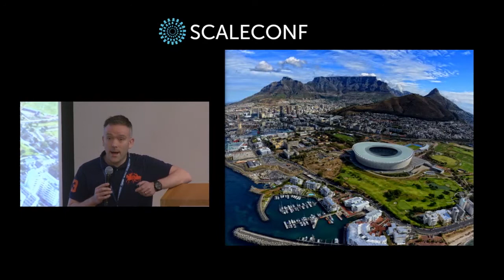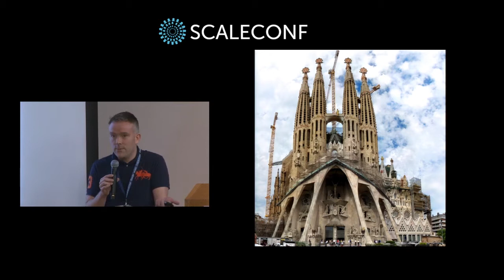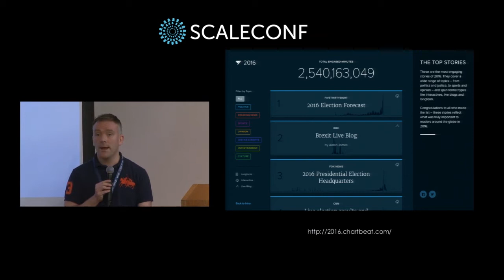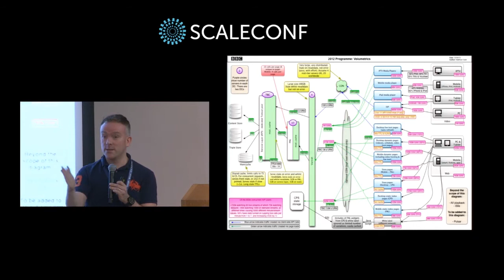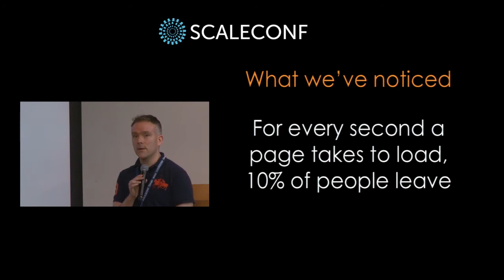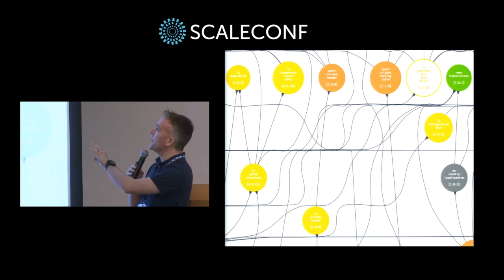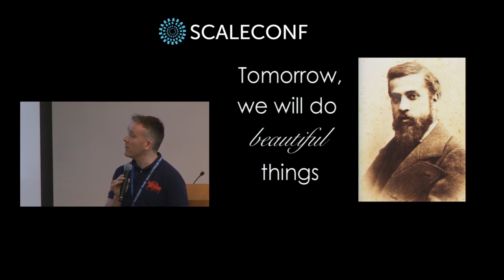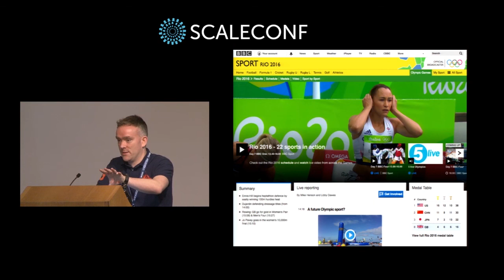Matthew Clark - Huge web platforms made with tiny parts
How the BBC uses microservices to power its websites and apps

The BBC’s websites and mobile apps are used by hundreds of millions of people each week. News, video, entertainment and much more is offered in dozens of languages to users around the world. But this breadth of content and audience size has meant some big scaling challenges. To solve this, the BBC has embraced microservices: small, easy-to-understand systems that can easily scale and combine to create powerful solutions.

In this talk, Matthew will describe how the BBC has designed and built its microservices architecture. Principles such as simplicity and sharing, combined with technology such as Node.JS and the cloud, have created a compelling approach: microservices that are quick and easy to make, fast and reliable, and globally scalable. The talk will look at how the BBC architects and runs its microservices, including the lessons learned, and what the future holds next.